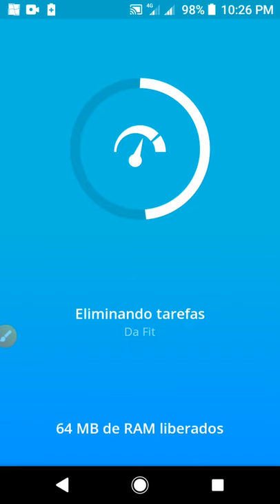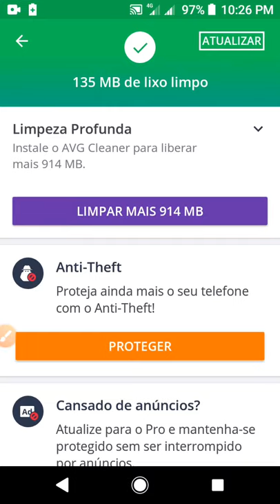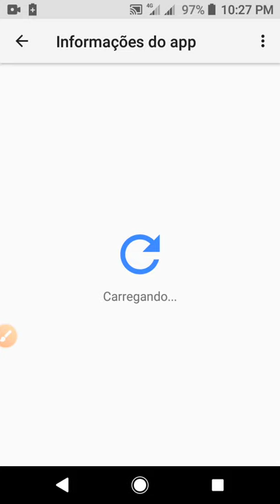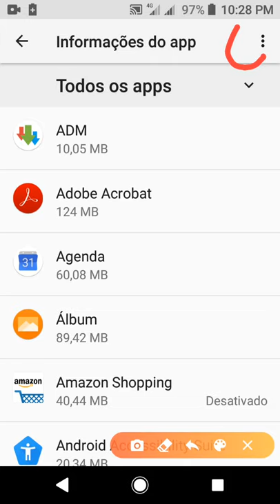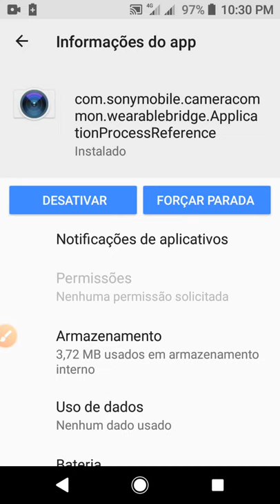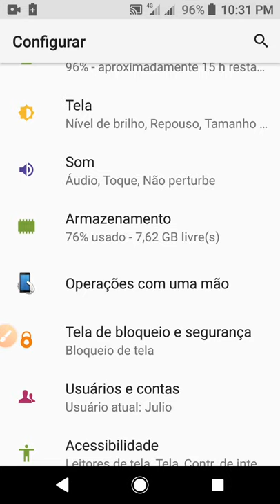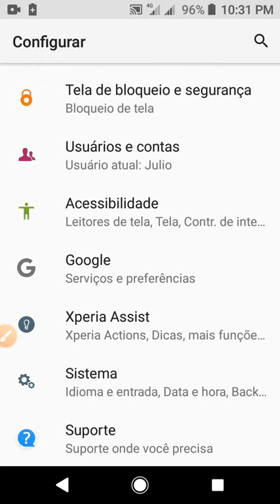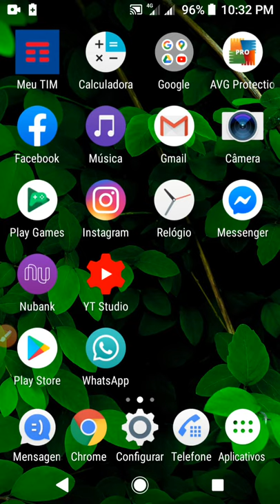LIMPANDO A MEMÓRIA RAM É LIMPANDO A MEMÓRIA CACHE Do Celular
Tutorial de como vc limpar a memória RAM É a memória cache do seu aparelho!